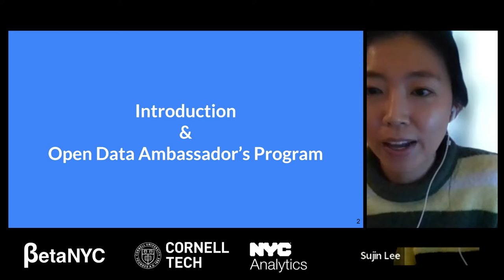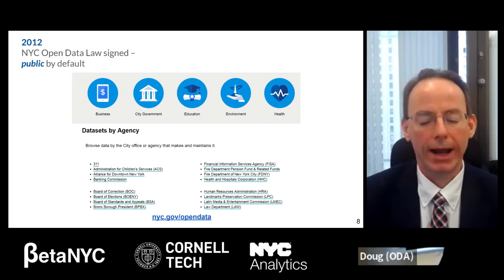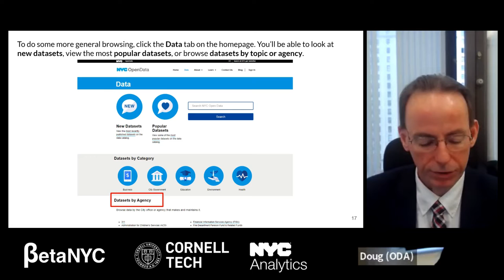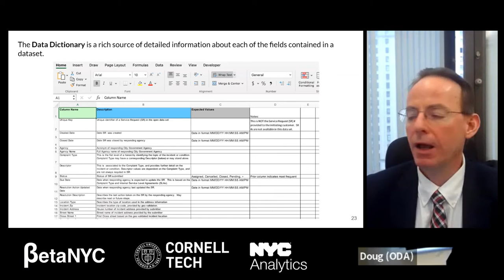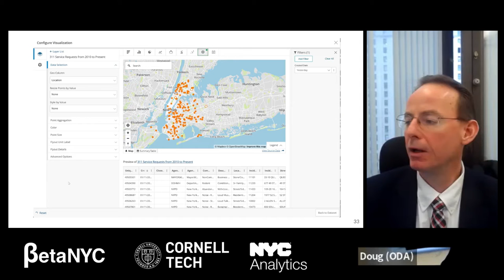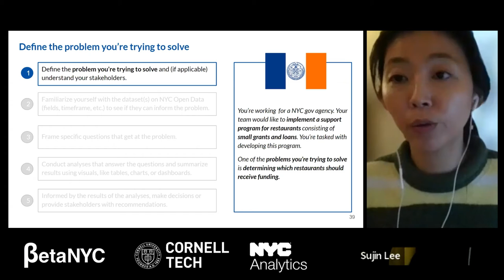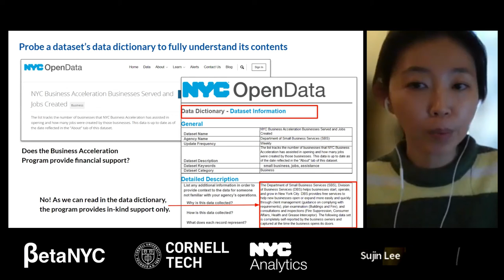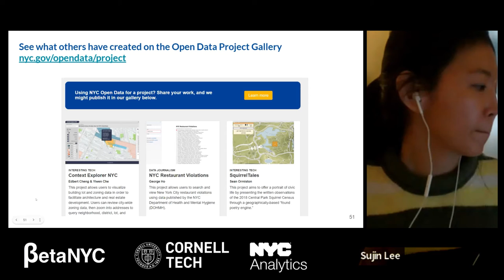Open Data 101: Learn to use NYC Open Data! with Staten Island Borough President Vito Fossella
Open Data 101: Learn to use NYC Open Data!

Want to learn more about Open Data? Looking for some tips for using public datasets? Join our NYC Open Data 101 session for an overview of the history of data sharing in NYC; a tutorial on navigating, filtering, and visualizing datasets; and an exploration of some tools that make Open Data easier to use. The session will be taught by a member of our cohort of Open Data Ambassadors, volunteers trained to teach introductory classes across the many different communities of New York. This program is a collaboration between NYC Open Data and BetaNYC.

ORGANIZER: Open Data Ambassadors Program